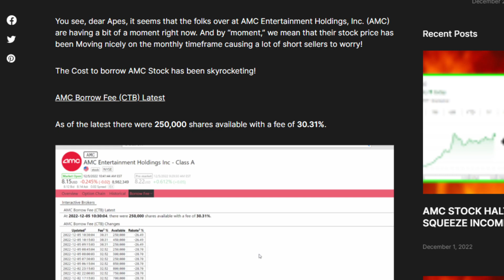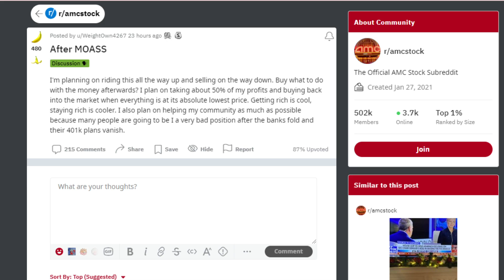AMC STOCK SHORT SELLERS IN TROUBLE!!